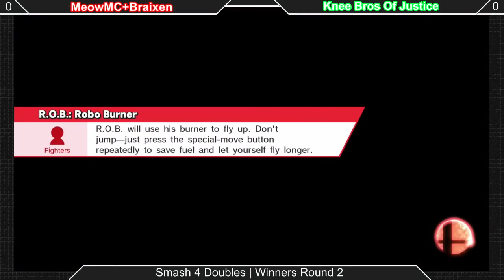[Sm4sh|10-17-15] Doubles Winners Semis: MeowMC & Braixen VS Knee Bros of Justice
Doubles Winners Semifinals!